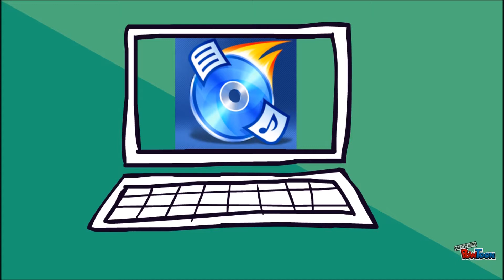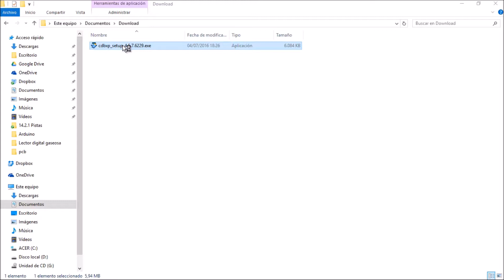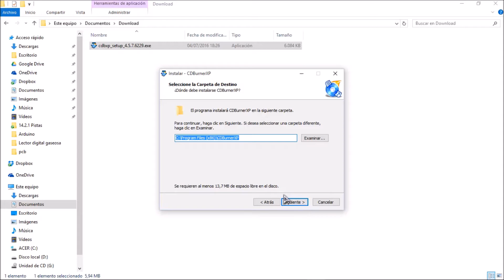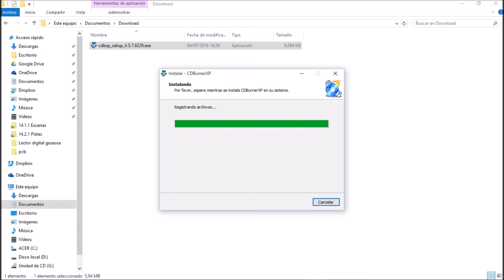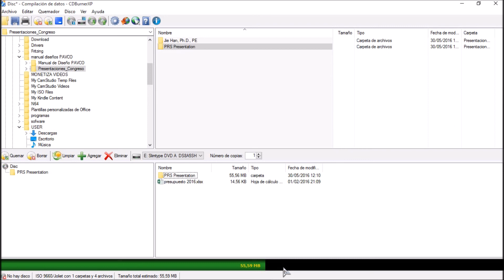CDburnerXP un excelente programa para quemar CD's y DVD's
Amigos en esta ocasión te muestro como descargar e instalar un quemador gratis para grabar CD y DVD’s como alternativa al programa Nero, se trata de CDBurnerXP, espero lo disfruten y lo instalen para guardar su información de una manera rápida y sencilla.

CONECTA